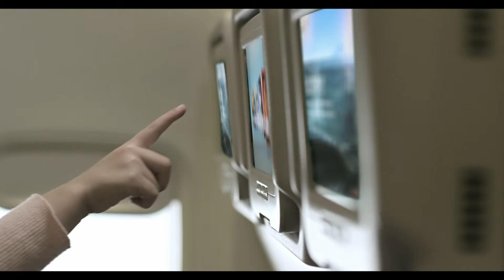Garuda Indonesia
Duration: 60 secs
PH: 25 frames
Director: Ipang Wahid